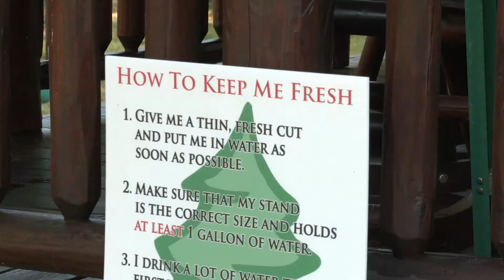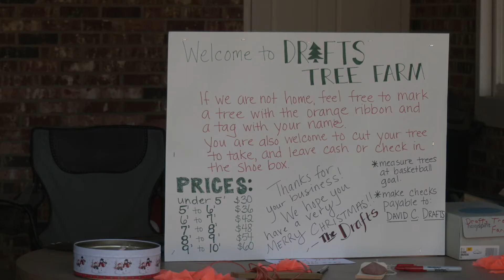Christmas Tree Shortage